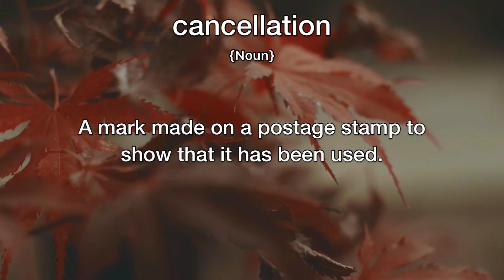Cancellation Meaning | Definition of Cancellation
- What is the meaning of Cancellation
- What is the definition of Cancellation
- How to pronounce Cancellation